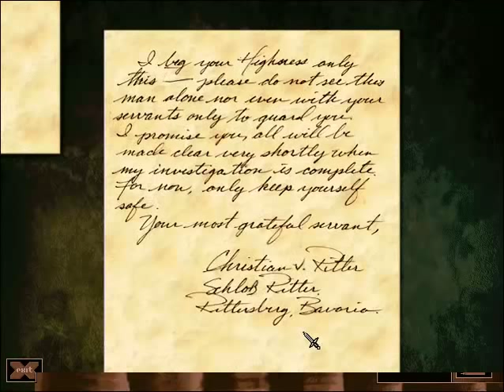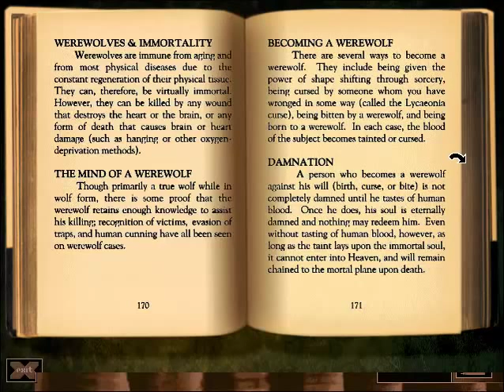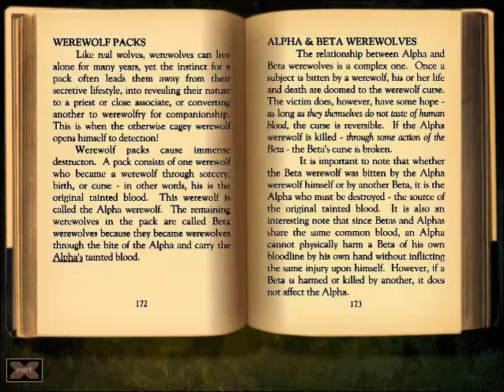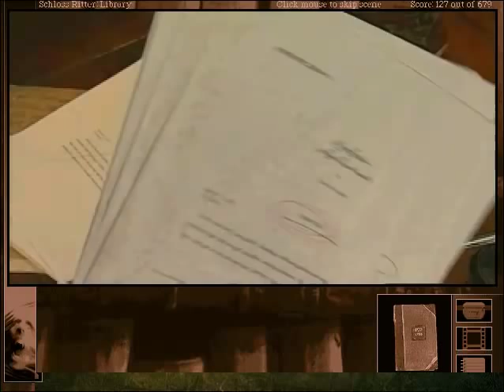Let's Play Gabriel Knight 2 - Part 9: Learning about Werewolves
Well how else can we help unless we learn a ton of stuff to help Gabriel.  Time to get our read on